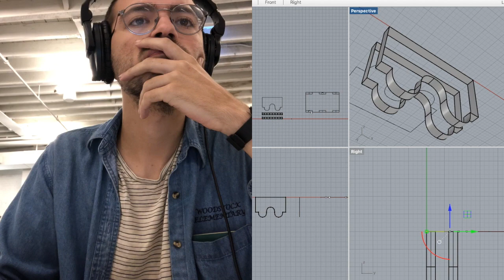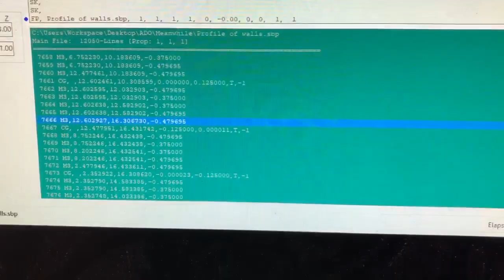In the Studio: Making of the Jitterbug Set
Little studio video, fun work, sneak peeeek!

I work out of a shared studio in Greenpoint called A/D/O! Here is a look at the kind of stuff I like doing and a little sneak peek of a new project!

The songs used are not owned by me! They are:

2) Waking On a Pretty Day - Kurt Vile